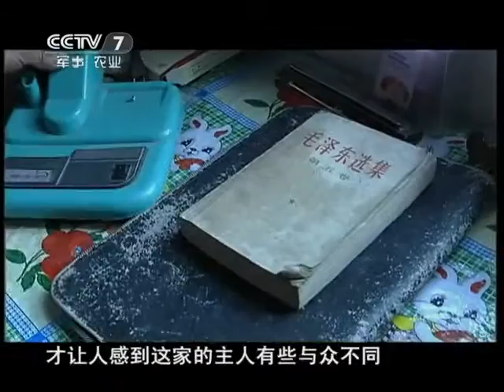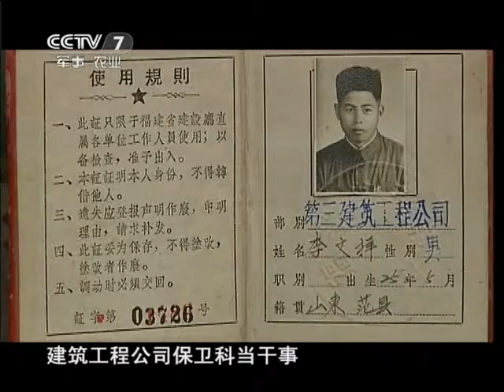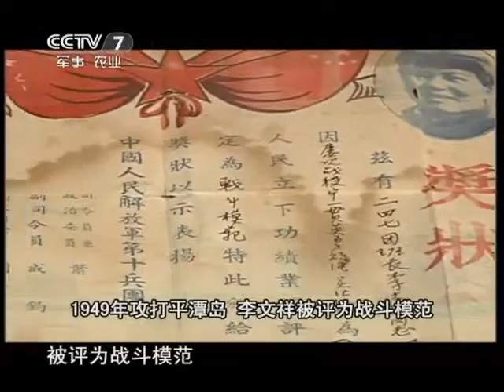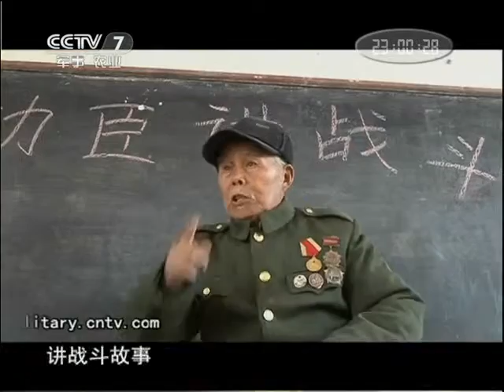和平年代 优秀复转军人系列节目 李文祥·布包里的秘密